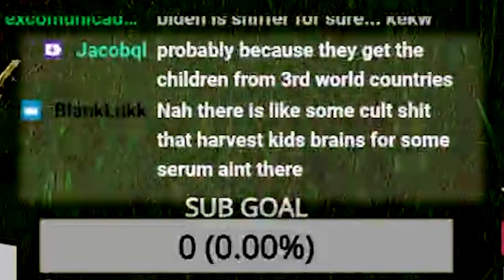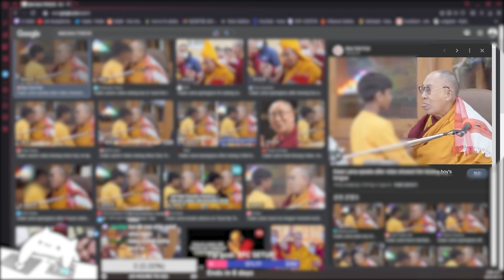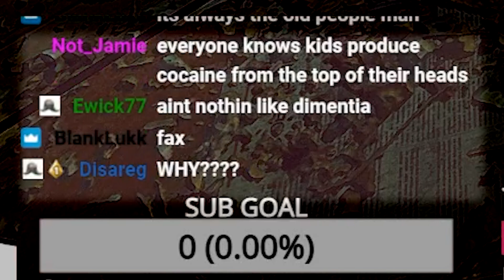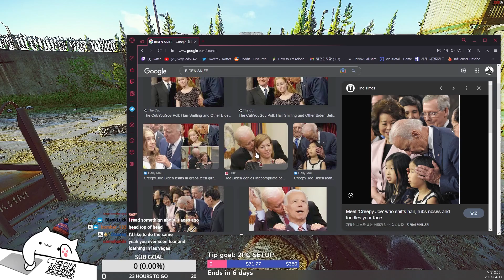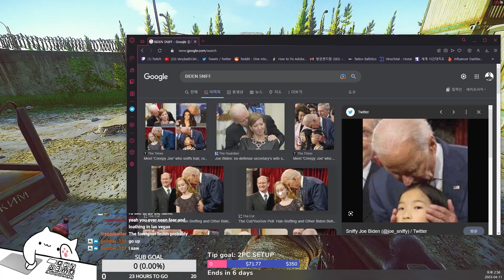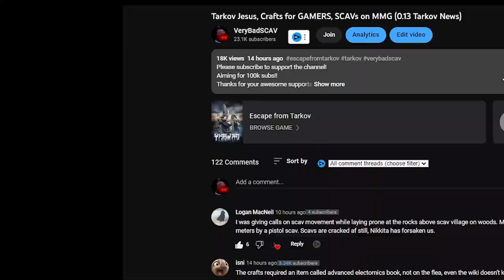Biden and Dalai Lama are Worse than SCAVs